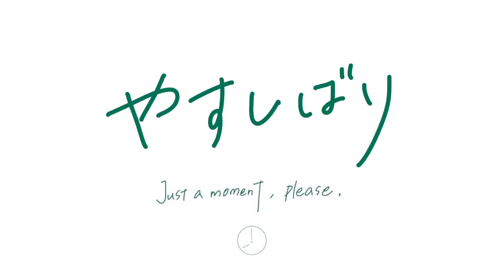やすしばり配信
☆ Openrec
ファンコミュニティ「MIYU TAKEUCHI」